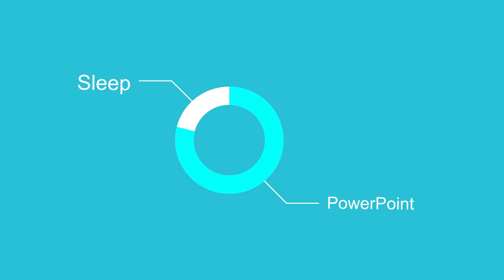Our branded graphic design service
Welcome to our Overnight Design